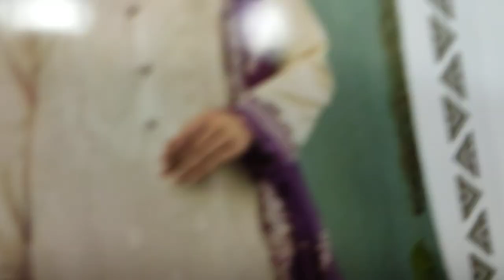Latest Designer Collection By SG Classic Ladies Dress Unstitch RP 3700